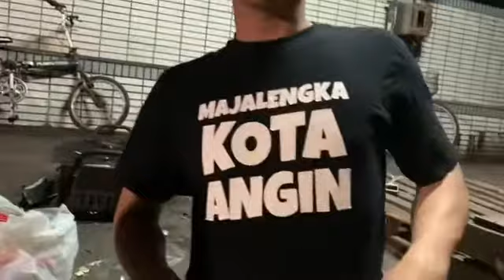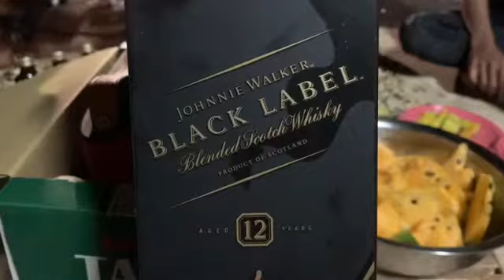Perpisahan TKi taiwan part 2